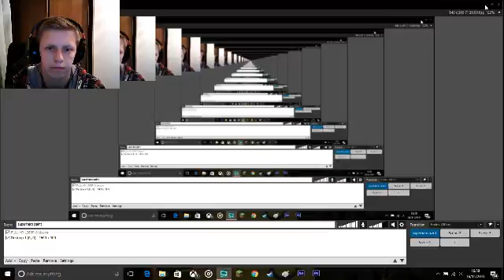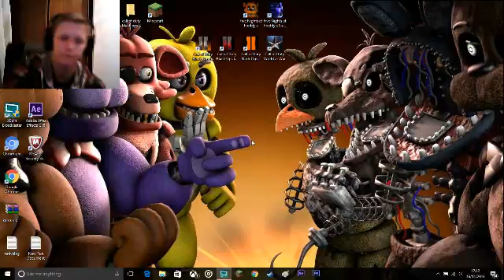FNAF : Part 3 l omfg yay